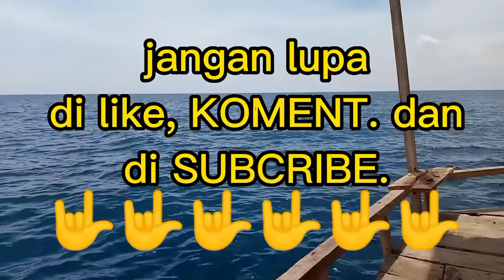MANCING RAME- RAME DI KERAMBA PIDADE BANYUASRI@cemoot HK angler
jumpa kembali di Chanel cemoot HK angler.
kali ini saya mancing rame - rame di keramba pidade banyuasri, Buleleng Bali.
umpan yang saya gunakan udang kupas atau udang potong. selamat menyaksikan keseruan kami mancing. terima kasih